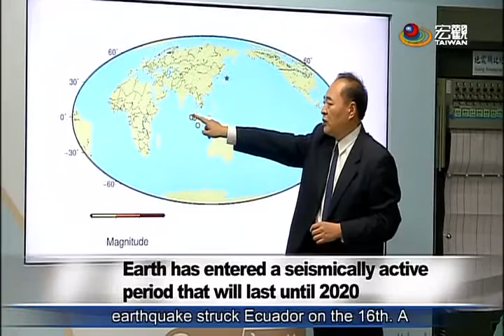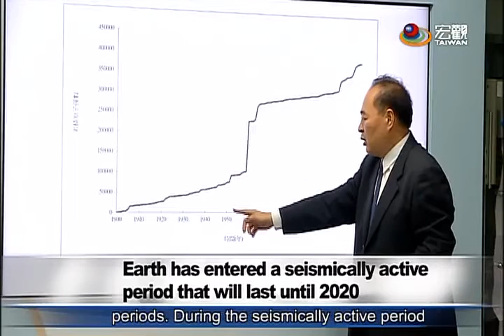全球疑似進入「地震活躍期」Earth has entered a seismically activeperiod that will last until 2020—宏觀英語新聞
Japan, Ecuador, Tonga, and other Pacific nations recently experienced strong earthquakes.  Many experts say the earth has now entered a seismically active period. The last time an earthquake of over magnitude 9 happened was in 2004.  Based on past observations of seismically active periods, the current seismically active period will last until 2020.

日本、厄瓜多和東加王國等環太平洋國家接連發生強震，有許多地質專家認為、全球疑似進入「地震活躍期」。上次發生規模9以上的地震是在2004年，如果以過去觀測活躍期維持15年來看，推估可能到2020年這個期間、都屬於活躍期。